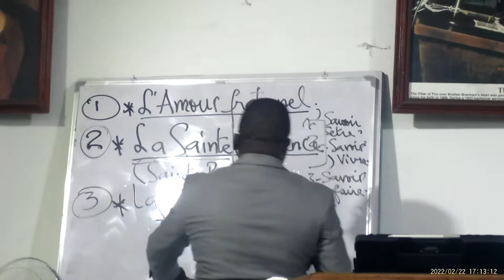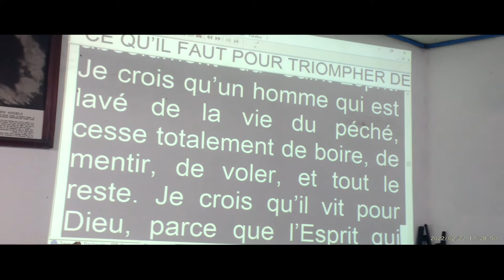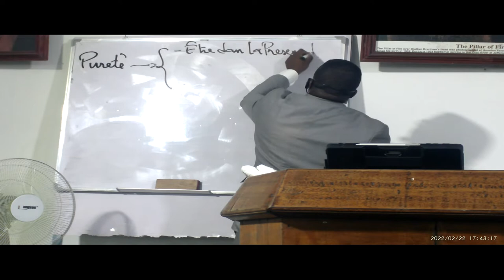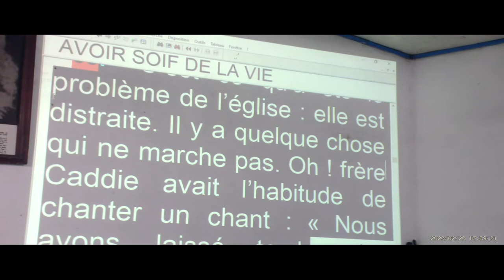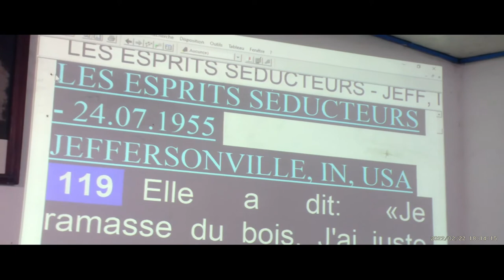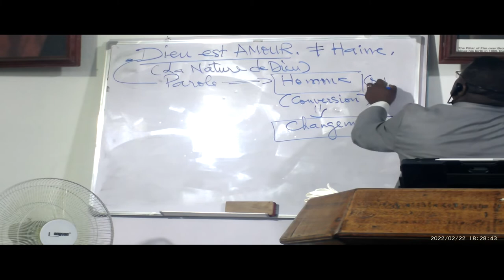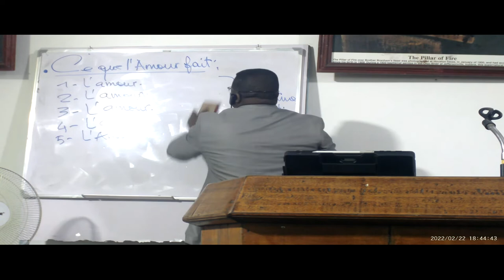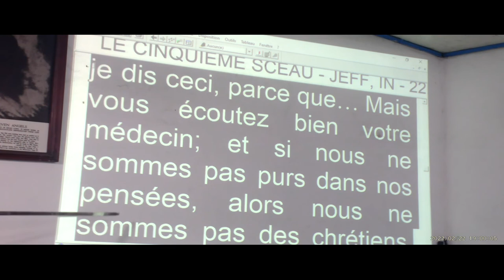LE CHRISTIANISME APOSTOLIQUE ET SES PRINCIPES. PRINCIPE DE PURETE PARTIE#3. PASTEUR CALEB EPONGOLA